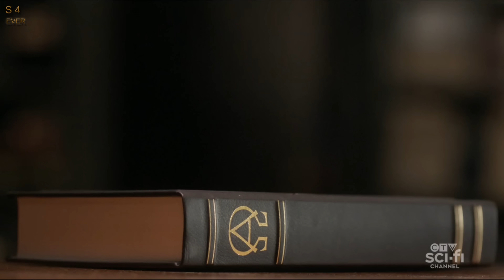Supernatural 15x19 - Lucifer is back and wants to help the Boys fight Chuck!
Supernatural Scene from Season 15 Episode 19 - Inherit the Earth! Lucifer is also back and wants to help the Boys fight Chuck and help them read God's book!
!!!Supernatural Season 15!!!